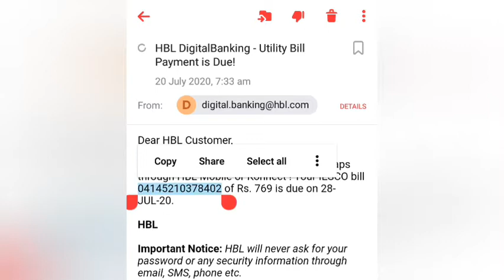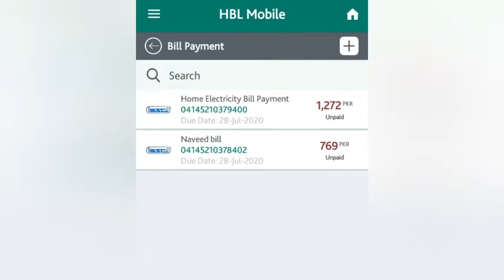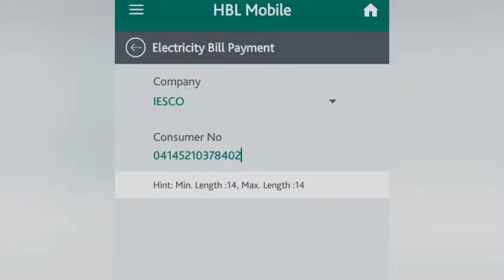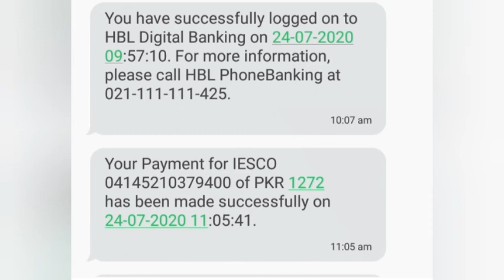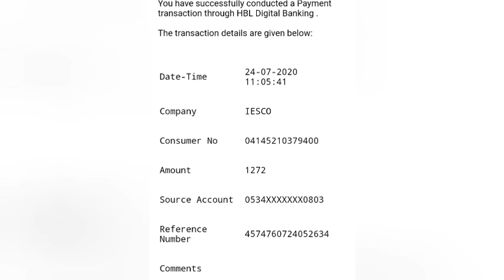How to pay Electricity bill through online banking | IESCO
اسلام علیکم دوستو اس ویڈیو میں میں آپ کو بتاؤں گا کہ کس طرح آپ آن لائن بینکنگ کے ذریعے اپنا بجلی، گیس اور پانی کا بل پے کر سکتے ہیں۔